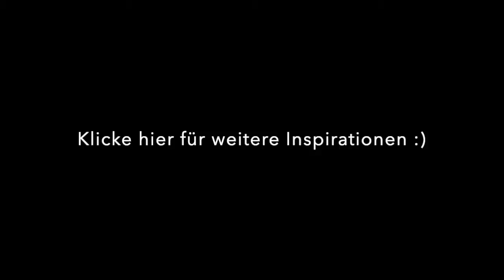🎧 Wieso Selbstliebe nur durch Selbstfürsorge funktionieren kann - Jackie Freitag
Thema: SELBSTLIEBE / SELBSTFÜRSORGE

Wir hören es überall. Liebe dich selbst!  Doch was bedeutet es eigentlich und wie gelangen wir dahin?
Wie können wir uns wirklich annehmen?

In dieser Folge erkläre ich dir, wie ich dahin gekommen bin.